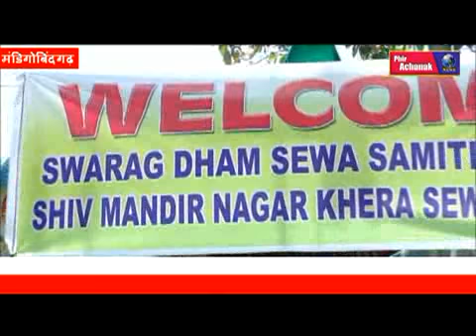मंडिगोबिंदगढ़ में स्वर्ग धाम रोड का उद्घाटन और स्वर्गधाम की कायाकल्प बदलने के लिए एक करोड़ अड़तीस ल